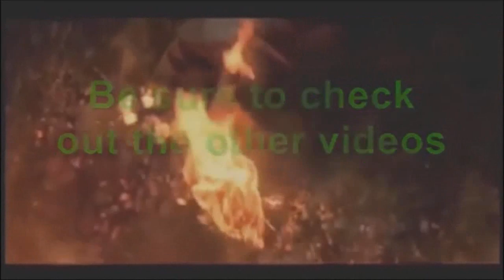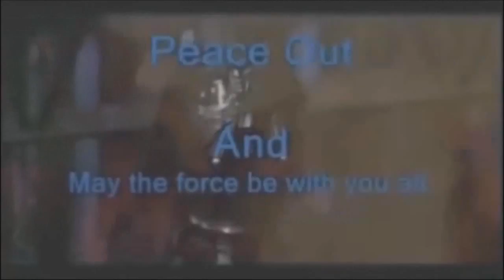WOULD YOU PROTECT DONALD TRUMP ?,THE ADVENTUROUS JOE SHOW EPISODE 13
on this episode,we ask the most important question ever as we explore the choices of power and responsibility which gives us the choice to choose between protecting someone and their family no matter how we feel about them.

watch to find out what everyone had to say when it comes to our soon to be president - Donald J. Trump and his family.
also check out great gaming deals this holiday season over at

and

check out my bff's own clothing line for gamers and fans alike.

Crunchy Roll.com

Netflix.com

for great power rangers toy reviews and unboxings with awesome effects,check out MMPRTOYS

my gamestop.com wishlist - my birthday is dec.15th if you want to know what to get me,here ya go.

KINGATLAS1977